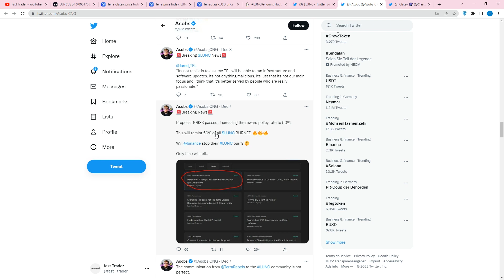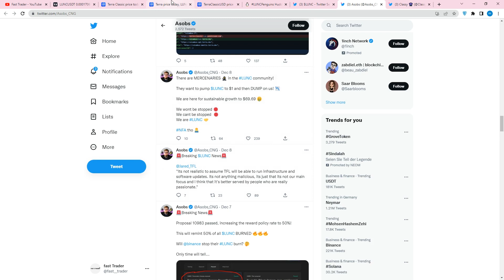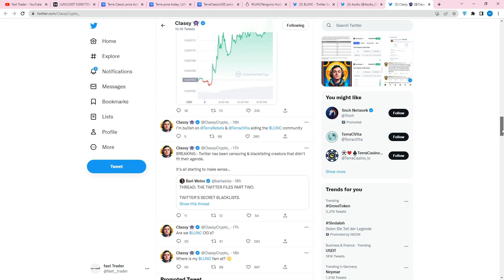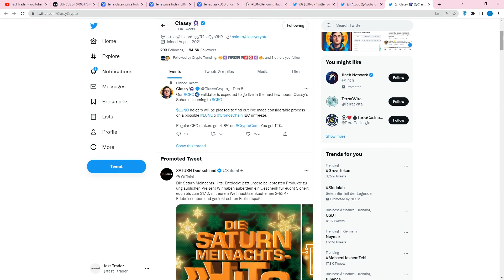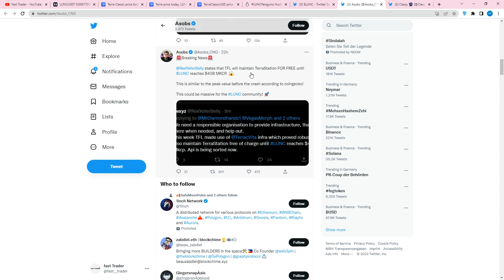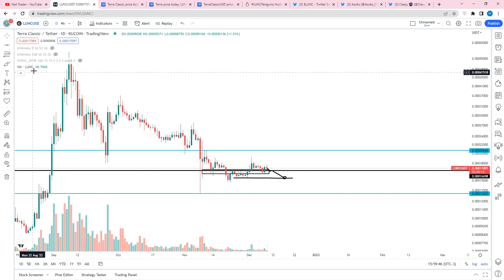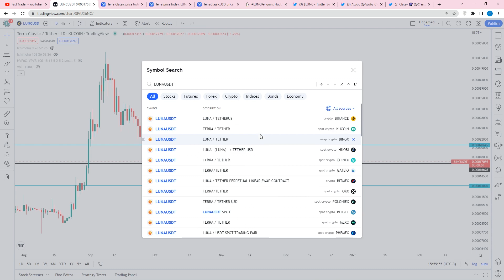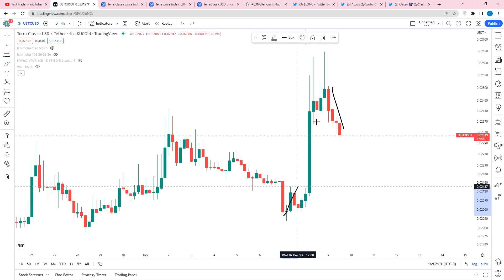فوری : متوقف شدن لونا کلاسیک روی ترا استیشن !! پامپ استیبل کوین ust لونا هدف یک دلاری شدن LUNC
اخبار مهمی برای لونا کلاسیک منتشر شده و یکی از اون ها توکن سوزی %50 درصدی لونا برای یک پروپوزال هست که در تایم بلند مدت اتفاق خواهد افتاد - خبر متوقف شدن شبکه لونا کلاسیک رو کیف پول نرم افزاری ترا استیشن که بسیار مهم هست در این ویدیو کامل توضیح داده شده - آپدیت تحلیل لونا کلاسیک
استیبل کوین ust لونا پامپ بسیار خوبی داشته ولی دلیل اون خبر هدف یک دلاری بودن استیبل کوین لونا کلاسیک هست که در آینده خواهد رسید !!